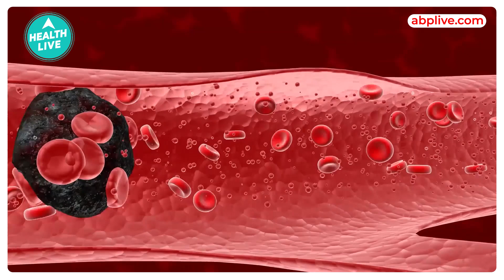ज्यादा Hemoglobin आपके लिए खतरनाक क्यों होता हैं?| Health Live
हेल्थ एक्सपर्ट्स के मुताबिक, हाई हीमोग्लोबिन के कुछ सामान्य कारणों में ज्यादा ऊंचाई पर रहना, लंबे समय तक धूम्रपान करना, डिहाइड्रेसन और क्रॉनिक ऑब्सट्रक्टिव पल्मोनरी डिजीज (COPD) जैसी स्थितियां हैं, जो ऑक्सीजन को सीमित करती हैं. ज्यादा गंभीर मामलों में पॉलीसिथेमिया वेरा जैसे बोन मैरो डिसऑर्डर भी हो सकता है, जो ब्लड से जुड़ी एक रेयर बीमारी है, जिसमें शरीर में बहुत अधिक रेड ब्लड सेल्स बनने लगता है.  इसके अलावा हार्ट डिजीज, कैंसर और ब्लड से जुड़ी कुछ समस्याओं में भी खून में हीमोग्लोबिन की हाई कंसट्रेशन की ज्यादा आशंका होती है.